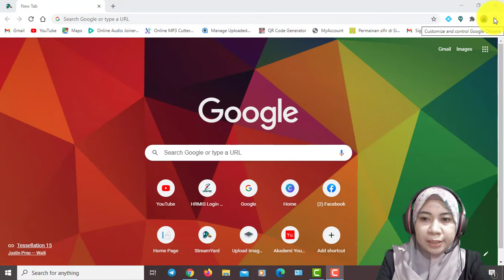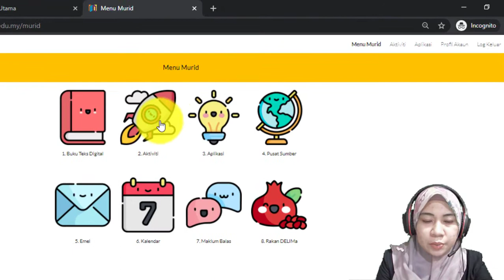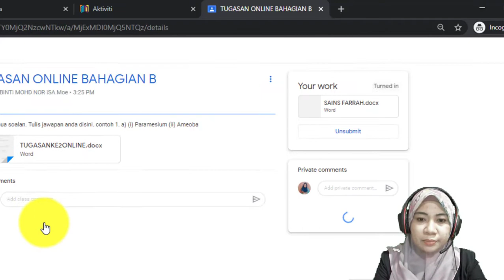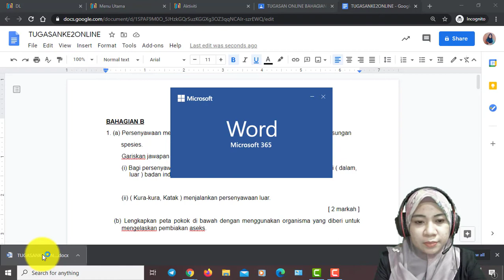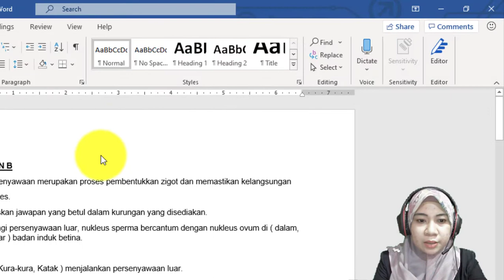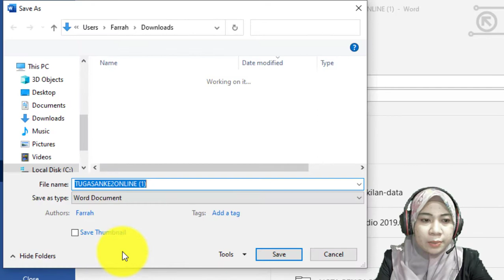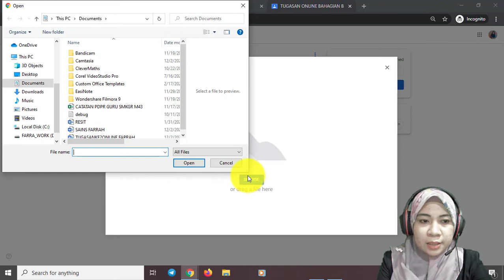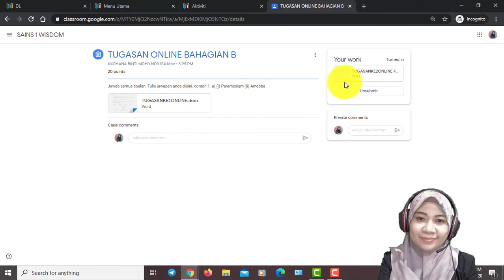TUTORIAL GOOGLE CLASSROOM (PELAJAR) : CARA MENGHANTAR TUGASAN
Tutorial cara yang betul untuk pelajar menghantar tugasan melalui Google Classroom kepada guru jika tugasan yang diberikan adalah berbetuk fail (dokumen, power point, excel atau pdf)